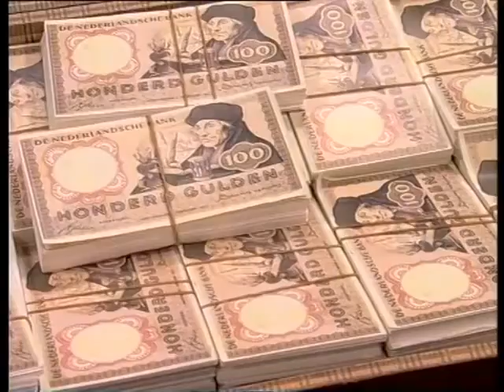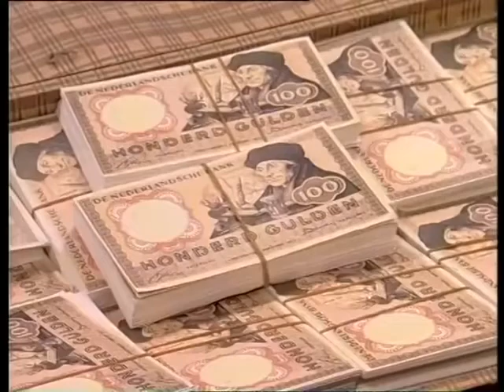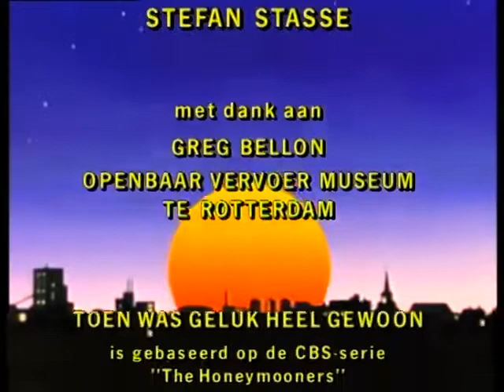28 Vreemd geld